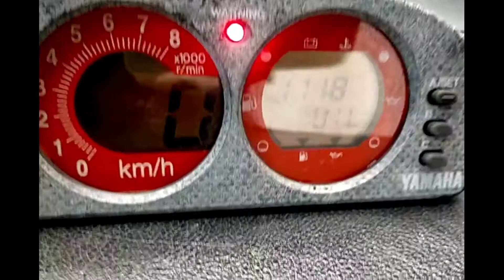YAMAHA 760GP '97 OEM METER ASSY (GP7-6820A-06-00) Used [X012-095]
ヤマハ 760GP '97年モデル 純正 ﾒｰﾀｰｱｯｼｰ (GP7-6820A-06-00)  [X012-095]